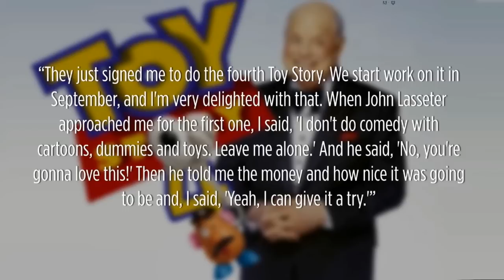TOY STORY 4 Brings Back Don Rickles - Collider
As many of you know, Pixar is developing a TOY STORY 4 movie currently set for release on June 16th 2017. The film is being written by PARKS AND RECREATION star Rashida Jones and Will McCormack and will be directed by none other that John Lasseter himself. Now we hear some movement as Don Rickles, the voice of Mr. Potato head in the series, has just confirmed that he is returning for the new film. Rickles said the following: “They just signed me to do the fourth Toy Story. We start work on it in September, and I'm very delighted with that. When John Lasseter approached me for the first one, I said, 'I don't do comedy with cartoons, dummies and toys. Leave me alone.' And he said, 'No, you're gonna love this!' Then he told me the money and how nice it was going to be and, I said, 'Yeah, I can give it a try.'”